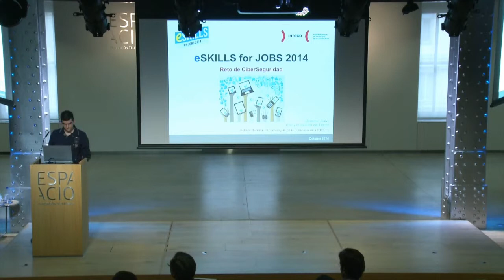Jornada de Ciberseguridad [2/4]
Jornada de Ciberseguridad dirigida a jóvenes, organizada junto con INTECO y Telefónica, dentro de la campaña eSkills for Jobs de la Comisión Europea.

- Juan Carlos Gómez (Gerente de Seguridad de la Información - Telefónica)
- Juan Gascón (Director de I+D+i y Formación - AMETIC)
- Seguridad en redes Wifi (Deepak Daswani – INTECO)
- Reto de Ciberseguridad (Guillermo Calvo – INTECO)
- Ponencia Chema Alonso (Telefónica)
- Proyección video eSkills – MOOC